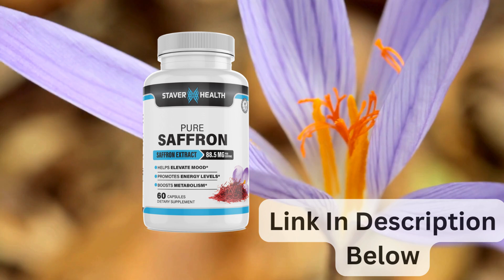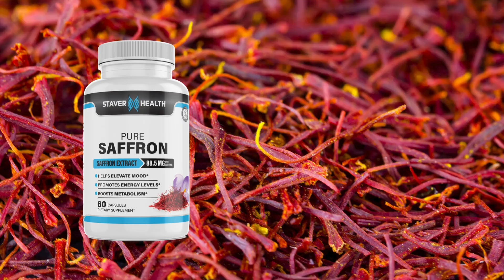Why PURE SAFFRON Is So Expensive - What Are The Benefits Of Taking SAFFRON??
This video talks about why saffron is so expensive and the benefits of taking saffron.

HERE IS A LINK TO PURE SAFFRON SUPPLEMENT ON AMAZON